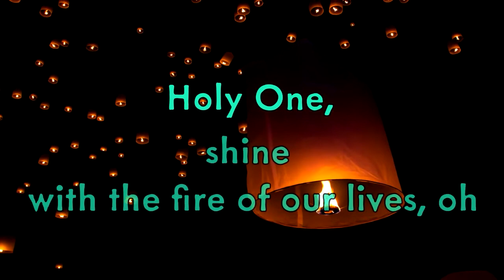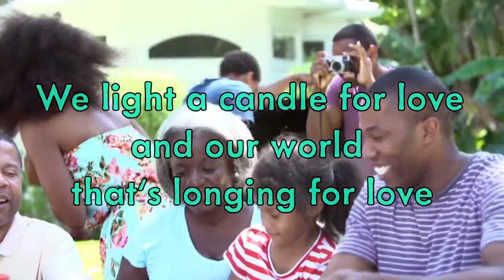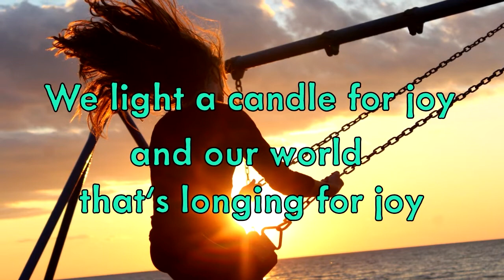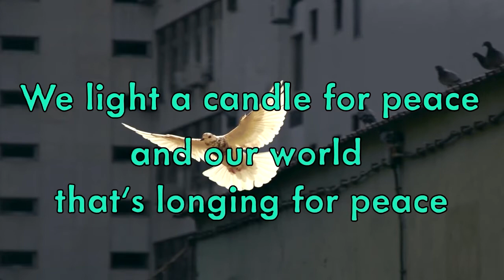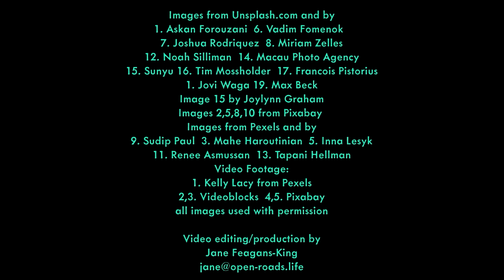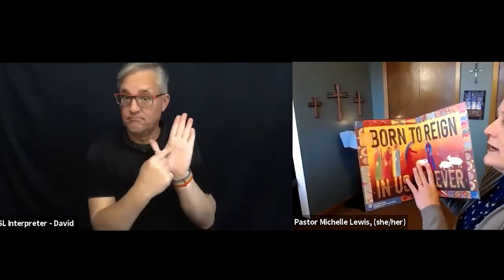11-29-2020 BOLD Worship, First Sunday of Advent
This week we begin Advent.  We learn from Daniel about remaining faithful in the midst of turmoil.  We light our candles to keep Hope.

Thumbnail photo: Thanks to Max Kleinen for sharing work on Unsplash

"We Light a Candle for Hope" by Richard Bruxvoort Colligan

Great for Advent or anytime we're longing for peace, love, hope and joy.